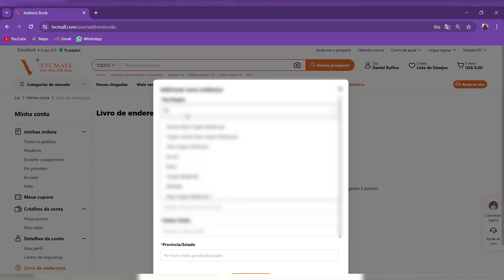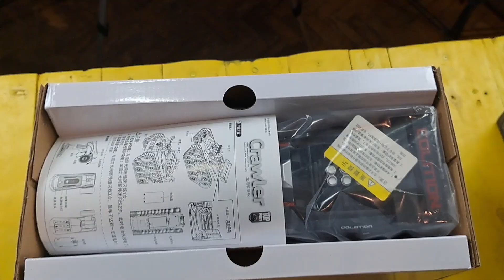2063 1:12 2.4G Remote Control High Speed Tank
Experience the thrill of our Simulation RC Tank! With an alloy body, mist spraying feature, and captivating lights, it's the ultimate in remote-controlled excitement.

Enjoy long play sessions with its high-energy lithium battery. Control every move with precision using the 2.4G remote system, rotating 360° and tackling tough terrain effortlessly. Plus, enjoy realistic touches like opening gull-wing doors. Get ready for hours of fun with our RC Tank!